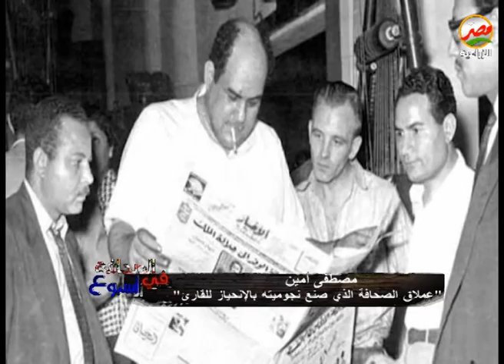مصطفى امين عملاق الصحافة الذى صنع نجوميته بالانحياز للقارىء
حلقة يوم الخميس الموافق 10 يونيو 2021..من برنامج الصحافة فى اسبوع تقديم الكاتب الصحفى ماهر الفضالى ودارت الحلقة حول مصطفى امين    كما استضافت الحلقة الكاتب الصحفى بالاهرام هشام يونس عضو مجلس نقابة الصحفيين